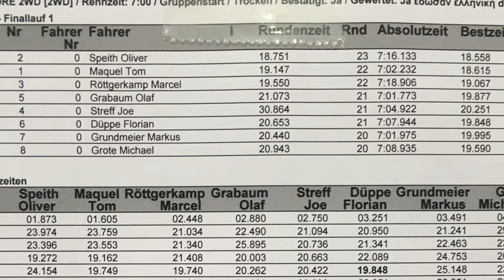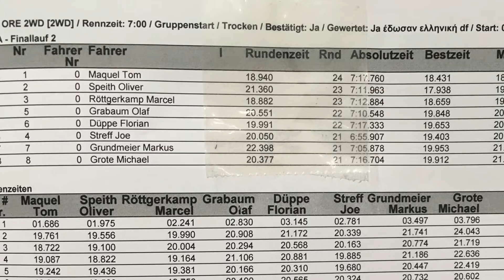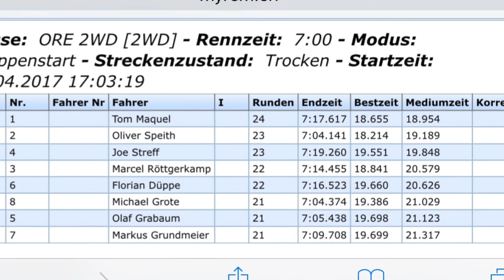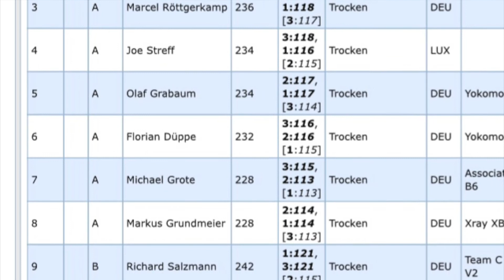My Xray XB2 in A-Main at Intermodellbau Offroad Cup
You can find me also on facebook (RCHamburg - RC Car Racer) and Instagram (rchamburg)